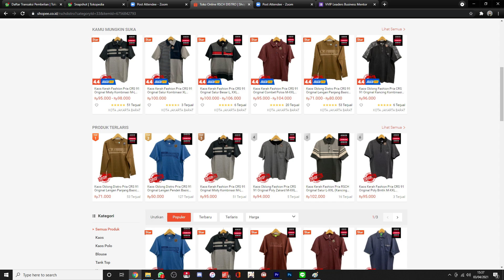Nyari baju Distro buat Lebaran? RSCH DISTRO tempatnya!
Get Kaos Stay Jazz And Gospel